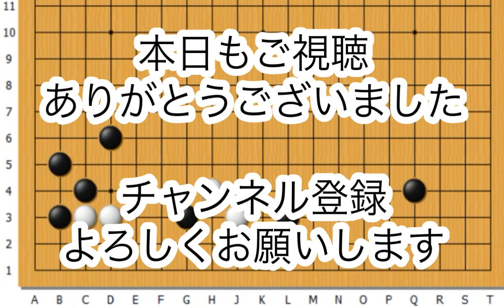【囲碁講座】打ち込み編～白の間に入る基本の形を知っておこう～NO1008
藤森による書籍
「初段になるための上達法」推奨棋力10級前後

「必殺の手筋作戦集」推奨棋力8級から二段

「囲碁の基本戦略」推奨棋力8級～三段

「三々周辺の手順と攻防」推奨棋力３級～三段

「官子譜入門」推奨棋力1級以上

藤森稔樹
横浜囲碁サロン代表
48年続く囲碁サロンの3代目。